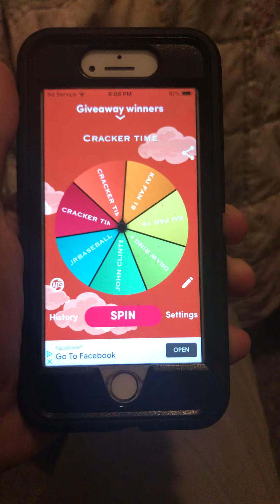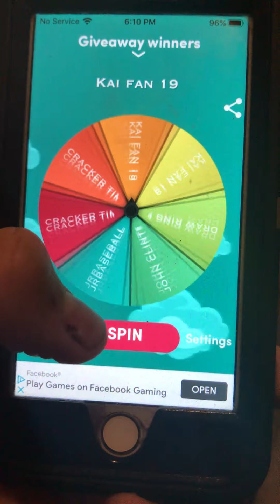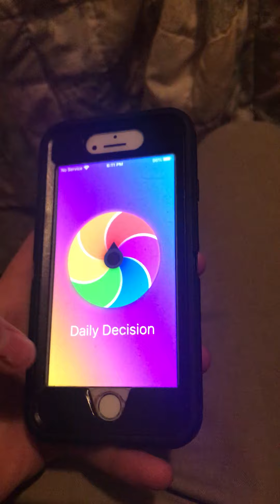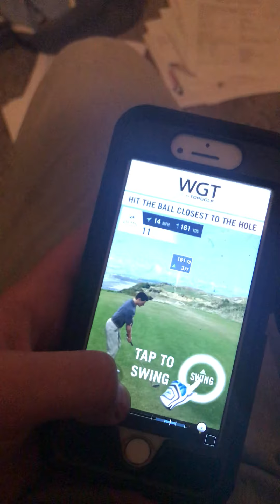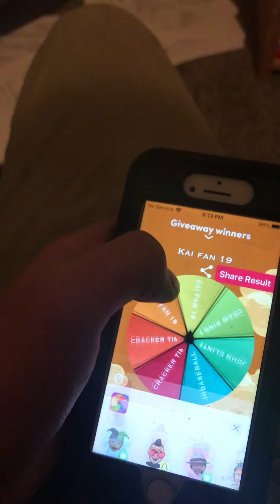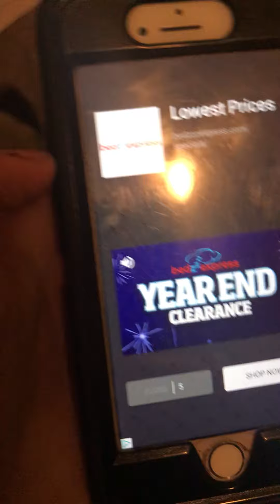Giveaway winner congratulations......